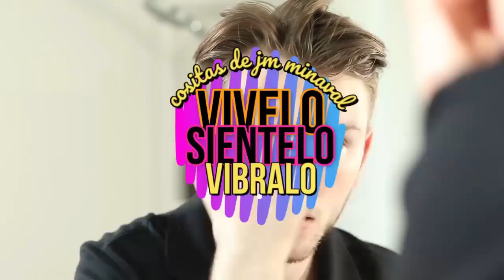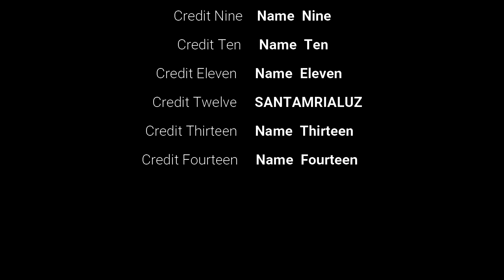guayaba beneficios VISTA Y EN ANEMIA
Buena para combatir la anemia
Cuida la piel
CURA VISTA
Es antioxidante
Bomba de vitamina C
Reduce el colesterol
Protege el corazón
Indicada en caso de diabetes
Es antiséptica
Recomendada para mantener la salud bucal
Es astringente